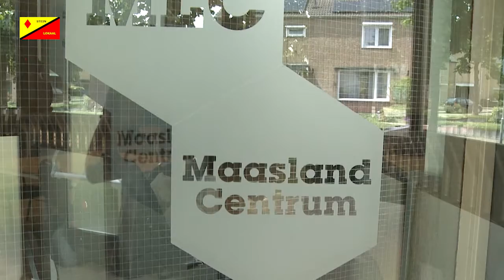Werkgroep Jong Elsloo Bakmiddag_2022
Zaterdag 21 mei van 12:00 tot 14:00 organiseerde werkgroep Jong Elsloo een bakmiddag. Wat hebben ze gebakken? Cakepops! Stein Lokaal is er natuurlijk als de kippen bij als er iets te snoepen valt. En dan kan er een interviewtje natuurlijk ook wel af.